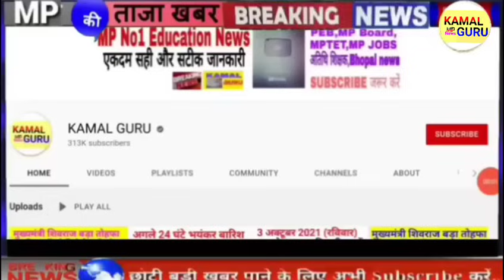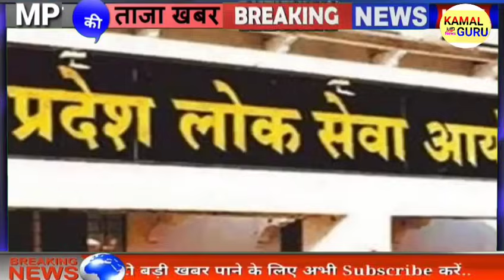28 December 2023 | भोपाल प्रभात समाचार | MP TOP NEWS | मध्यप्रदेश सुबह की बड़ी खबरे | CM Mohan Yadav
मध्य प्रदेश 28 दिसंबर 2023 सुबह की 25 बड़ी खबरें

Bhopal Samachar
मध्य प्रदेश समाचार
भोपाल समाचार
Bhopal News
Kamal Nath
मध्यप्रदेश की ताजा न्यूज़
मध्यप्रदेश की ताजा खबरें
मध्यप्रदेश की ताजा समाचार |